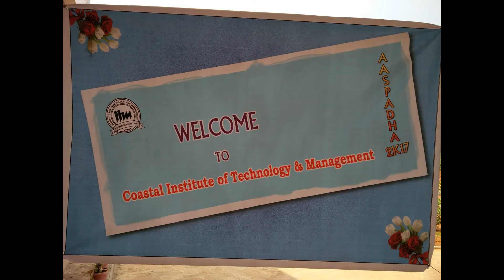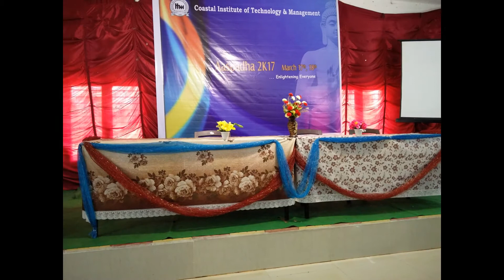CITM Annual Sports Meet - 17th March 2017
CITM - Annual Day Function - Aaspadha 2k17 - Sports Meet